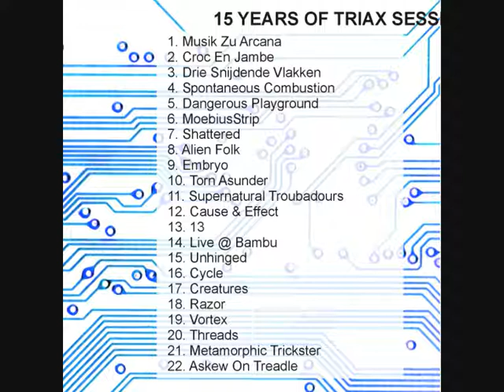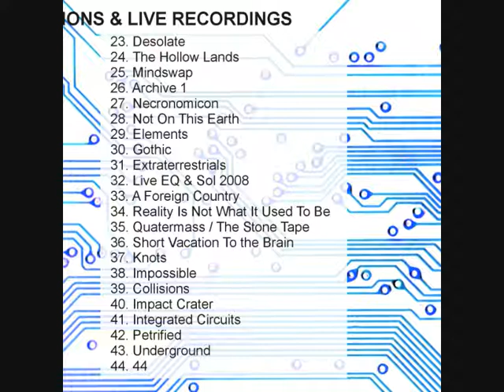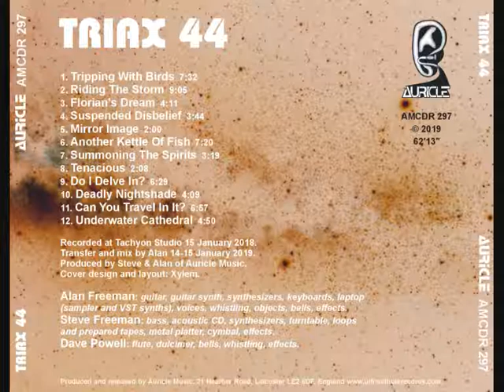Triax - Can You Travel In It, from 44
Celebrating 15 years of Triax, here is release number 44, a diverse collection of 12 tracks extracted from 3 big sessions, covering a wide range of moods. Some of this is unmistakably Triax (despite the lack of any hurdy-gurdy), some of it is new previously unexplored territory, although largely it is a touch more laid-back and even quite melodic in parts with evocative moods and counterpointing dada elements. An album of picture music then? Kind of. Some of the titles are coded dedications as well. Can you work them out?